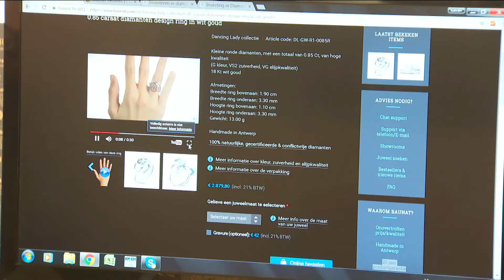BAUNAT op Kanaal Z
Alle informatie over de crowdfunding campagne en crowdfunding in het algemeen kan u vinden op

Het digital native merk BAUNAT, opgericht in 2008 in Antwerpen, werd door snelle groei dé online referentie voor uitgelezen diamantjuwelen van hoge kwaliteit. Het Belgische merk exporteert nu meer dan 85% van zijn diamantjuwelen naar meer dan 50 landen wereldwijd. Bijna 60% van de verkoop gebeurt via de E-boutique beschikbaar in 8 talen en 7 munteenheden, terwijl ongeveer 40% van de verkoop gebeurt in de showrooms in Amsterdam, Antwerpen, Düsseldorf, Genève, Hong Kong, Knokke, Londen, Mumbai, Parijs, Shanghai & Zürich. Meer locaties (Madrid, Tokio, enzovoort) zullen spoedig volgen.

BAUNAT, Smart Luxury.